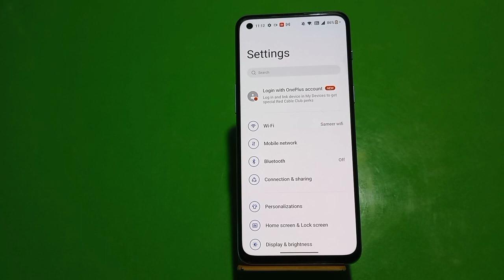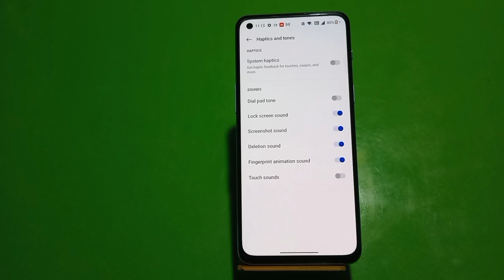How To Off Touch Sound In Oppo Reno 9 Pro, How To Deactivate Touch Sound In Oppo Reno 9 Pro,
How To Off Touch Sound In Oppo Reno 9 Pro, How To Deactivate Touch Sound In Oppo Reno 9 Pro, Touch Sound Off In Oppo Reno 9 Pro,